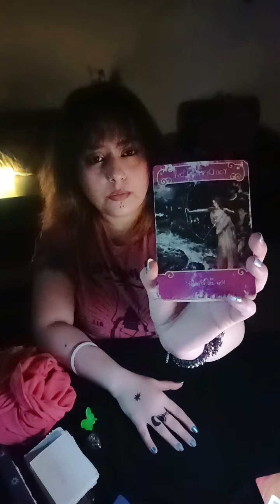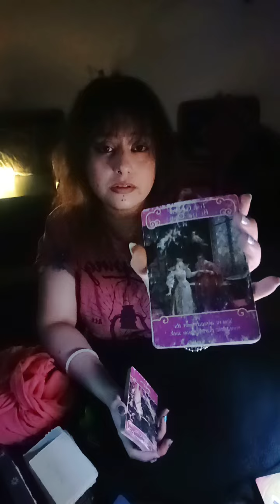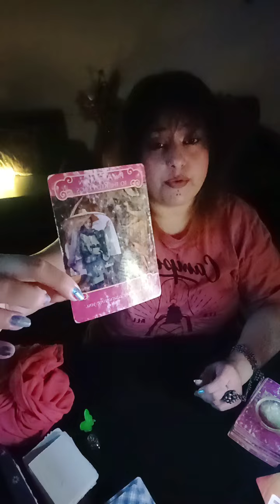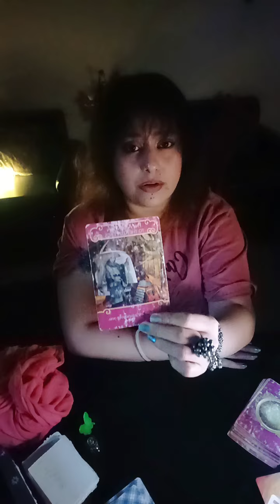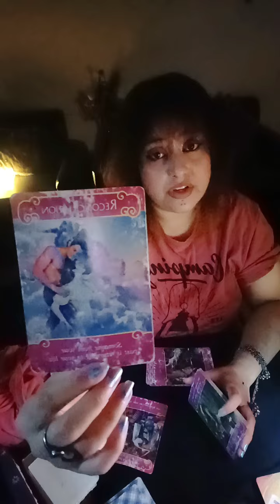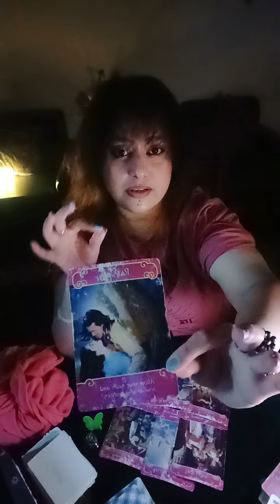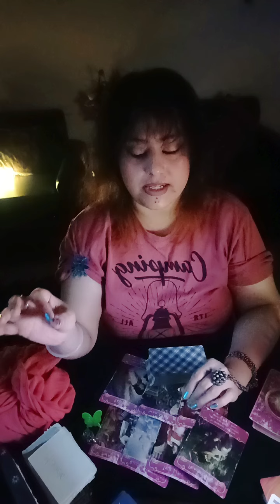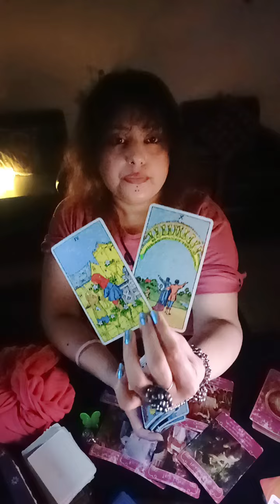Aquarius🏺~ ☎️They will Call out for YOU🌹The one who was not in LOVE ....will be in LOVE ❤️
HELLO WISHERS

MAINTAIN THAT.

WELCOME TO YOU👹Aquarius🏺~ ☎️They will Call out for YOU🌹The one who was not in LOVE .will be in LOVE ❤️🧿🦋(HEART READING)"💞🌹twin flames, soul mates,🌹 connections🔮💓♥️ TIMELESS READING"(TWINFLAMES,SOULMATES,CONNECTIONS,DREAMZ,PASSION READING)